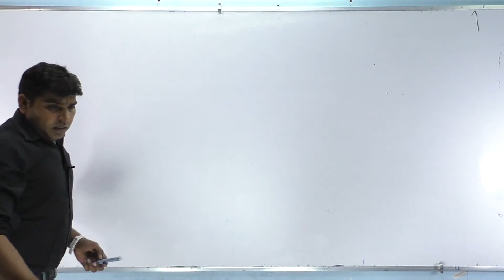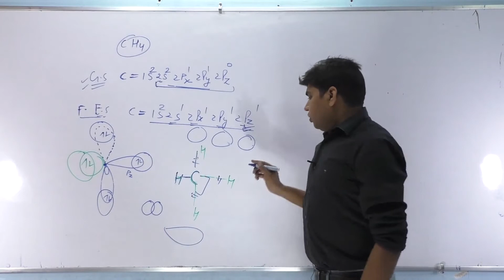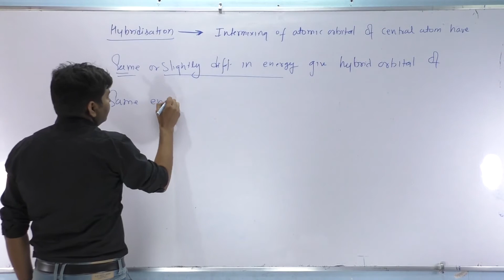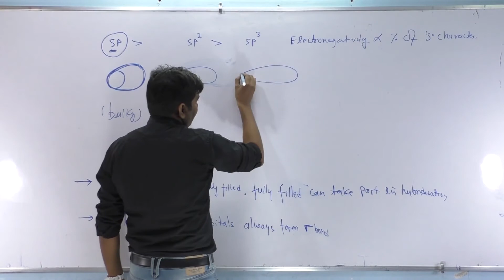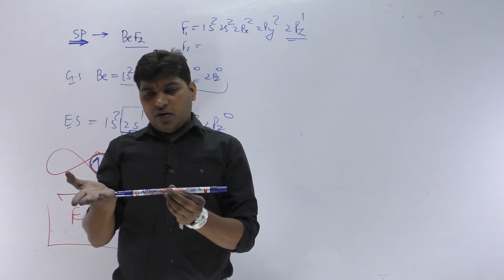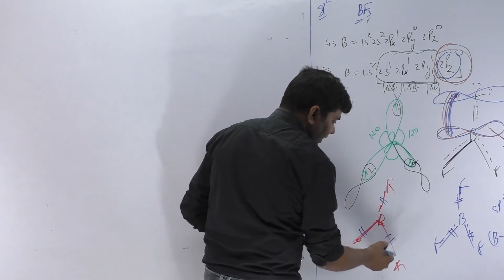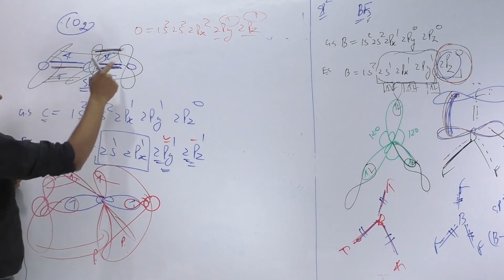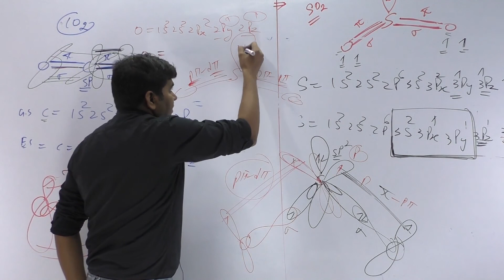Chemical Bonding Lec - 7 (Sara Bhai) J. Singh